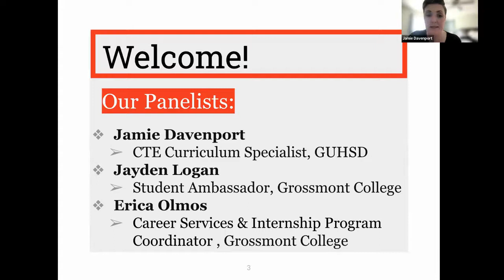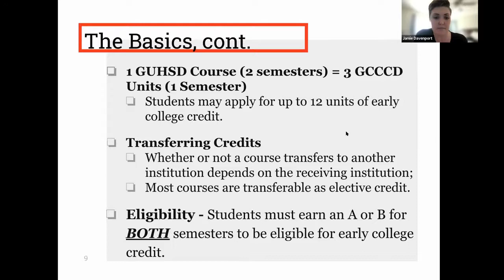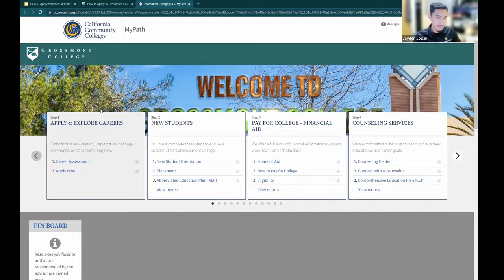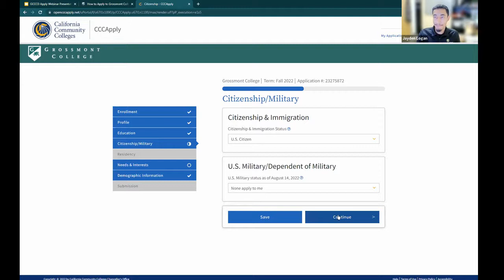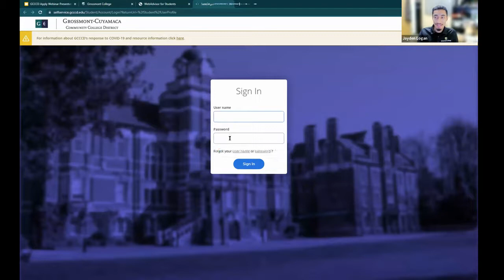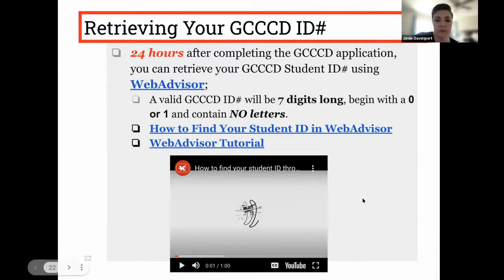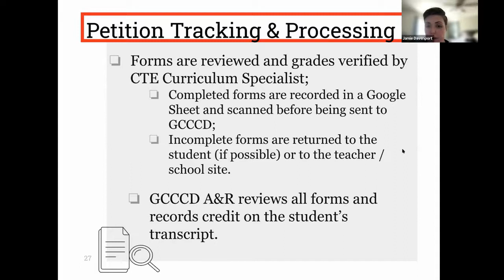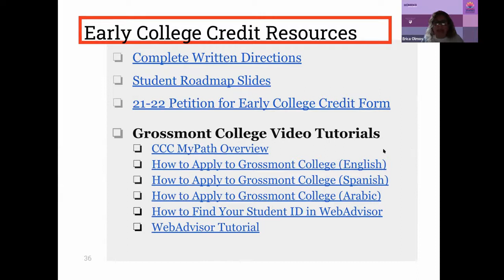GCCCD Apply 2022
Learn more about how you can apply for early college credit through the Grossmont-Cuyamaca Community College District. During this webinar, representatives from the Grossmont-Cuyamaca Community College District (GCCCD) explain the early college credit application process. GCCCD representatives walk students through the Grossmont-Cuyamaca College application, explain how to complete the Petition for Early College Credit, and provide resources for further assistance. By the end of the workshop, students will have a better understanding of the early college credit application process and will be well on their way to completing their GCCCD application! Access the slide deck